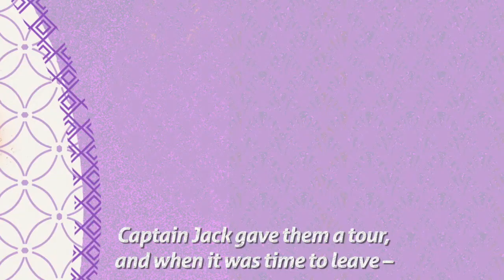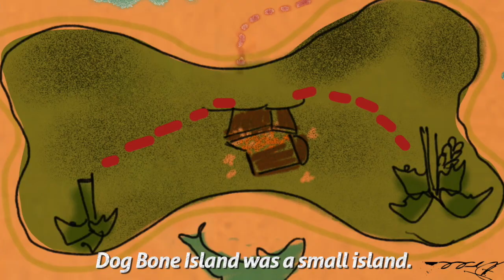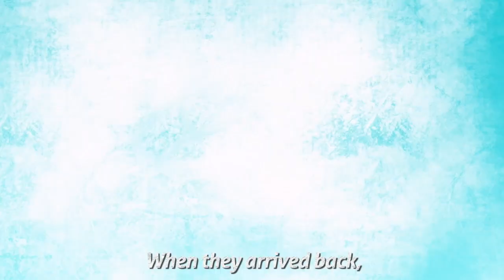Polly Pirate Princess - Stories for Kids to Go to Sleep (Animated Bedtime Story) | Storyberries.com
DESCRIPTION: Princess Polly stows away on a pirate ship with her friend Petronella!

Co-operation
1. How did Polly, Petronella and the pirates work together to find the treasure?
2. Do you think a pirate could sail the seas without a team? Why or why not?

Credits:
Short Story for Kids written by Andrea Kaczmarek
Illustrations by Charu Jain